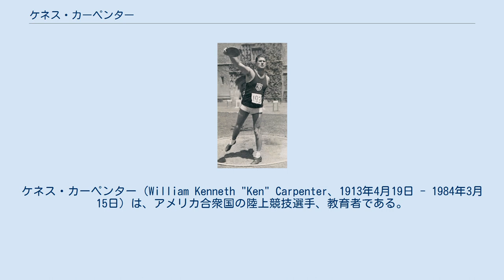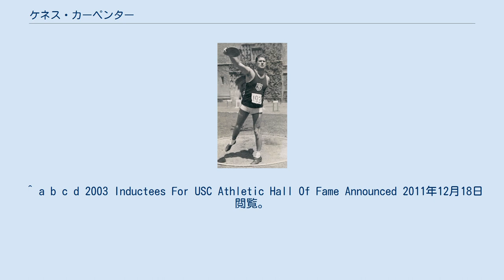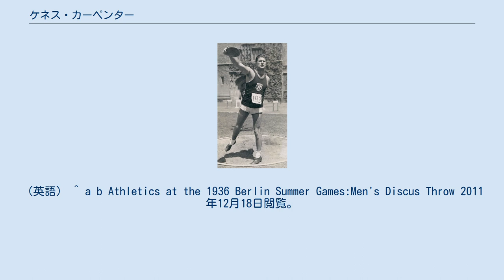ケネス・カーペンター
ケネス・カーペンター（William Kenneth "Ken" Carpenter、1913年4月19日 - 1984年3月15日）は、アメリカ合衆国の陸上競技選手、教育者である。
彼は、1936年に開催されたベルリンオリンピックの円盤投で金メダルを獲得した。
 生地にあるコンプトン・ハイスクールで陸上競技選手として活躍した後、南カリフォルニア大学に進学した。
大学在学中の1935年に、AAU、NCAA、そしてIC4A主催競技会の円盤投種目で優勝し、1936年にもAAUとNCAAの競技会で優勝した 。
同年のベルリンオリンピックのアメリカ合衆国代表最終選考では、ゴードン・ダンに敗れて2位となったが、代表の座を獲得した。
 ベルリンオリンピックの円盤投は、31人の選手が出場して8月5日に実施された。
事前の予想では、スウェーデン代表のハラルド・アンデション とドイツ代表のヴィリー・シュレーダーが金メダルの有力候補だった。
しかし、アンデションは予選で自らの記録53メートル02センチに遠く及ばない38メートル50センチの投てきしかできず、決勝に進めなかった。
 同日の決勝には、31選手のうち予選で44メートルの投てきに成功した13選手が勝ち残った。
選手たちは3回の試技を行い、上位6選手が次の試技3回に進んだ。
カーペンターは5投目で当時のオリンピック記録を更新する50メートル48センチの投てきに成功し、ダンやシュレーダーなどを抑えて金メダルを獲得した。
 ベルリンオリンピックでのカーペンターの映像は、レニ・リーフェンシュタール監督の映画『オリンピア』に記録されている。
彼は1936年から1940年にかけて円盤投のアメリカ合衆国記録を保持していた。
大学卒業後は海軍軍属となり、除隊後はカレッジ・オブ・ザ・セコイアズやコンプトン・コミュニティ・カレッジで教師を務めるかたわら、33年間にわたって陸上競技のコーチを務めた。
その後、1984年に死去している。
 ^ a b c d 2003 Inductees For USC Athletic Hall Of Fame Announced 2011年12月18日閲覧。
（英語） ^ Harald Andersson Olympics at Sports-Reference.com 2011年12月18日閲覧。
（英語） ^ Willy Schröder Olympics at Sports-Reference.com 2011年12月18日閲覧。
（英語） ^ a b Athletics at the 1936 Berlin Summer Games:Men's Discus Throw 2011年12月18日閲覧。
（英語） ^ Athletics at the 1936 Berlin Summer Games:Men's Discus Throw Qualifying Round 2011年12月18日閲覧。
（英語） ^ Athletics at the 1936 Berlin Summer Games:Men's Discus Throw Final Round 2011年12月18日閲覧。
（英語）